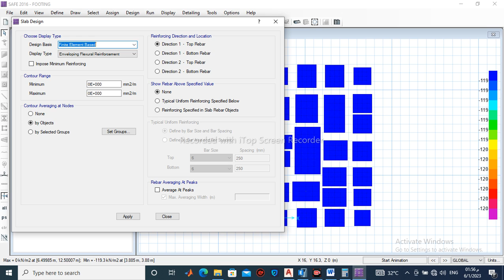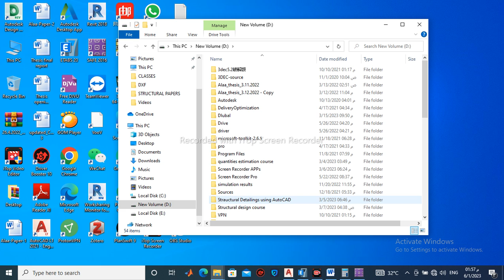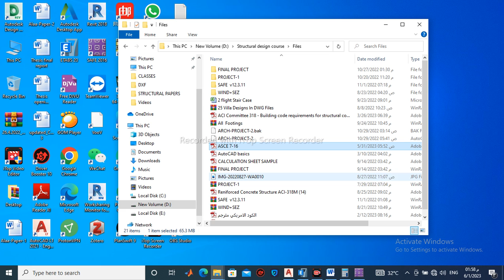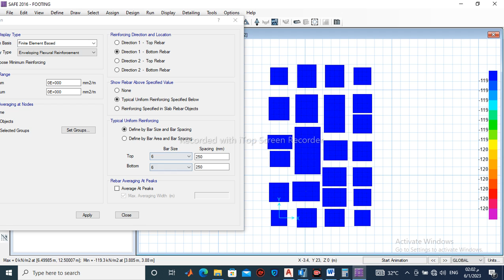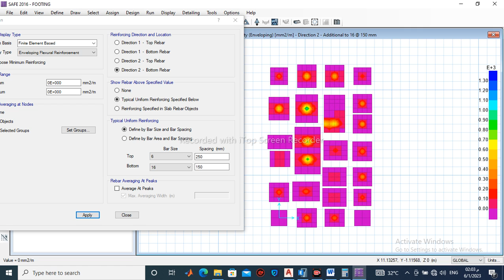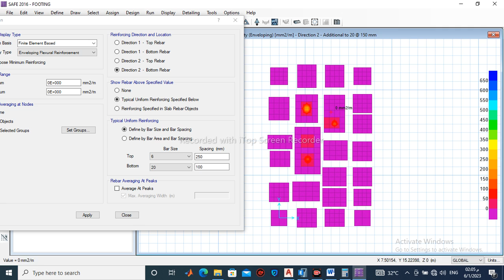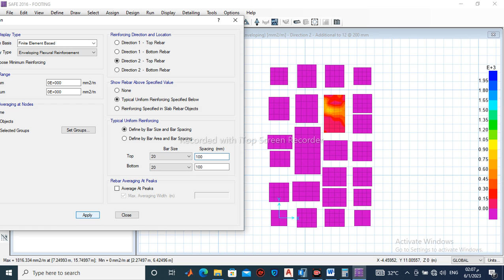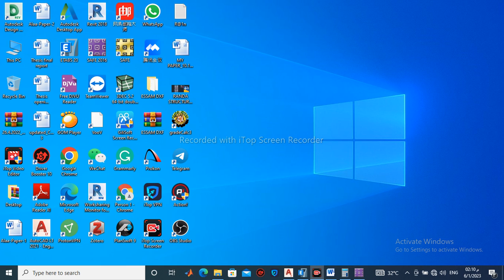DESIGN OF REINFORCED CONCRETE STRUCTURE USING ETABS, SAFE & PROKON _12.3